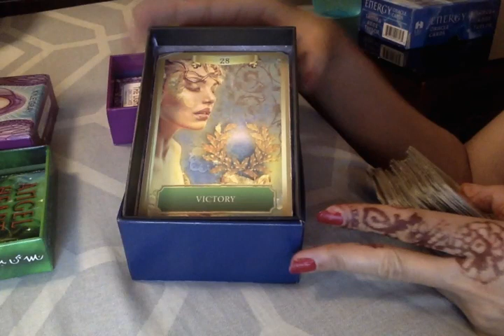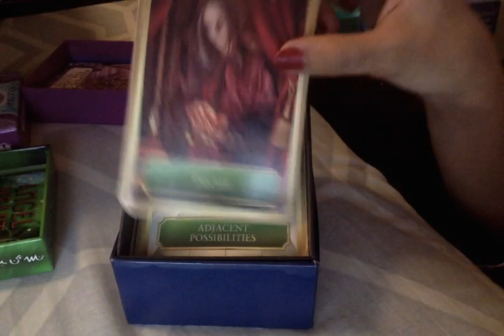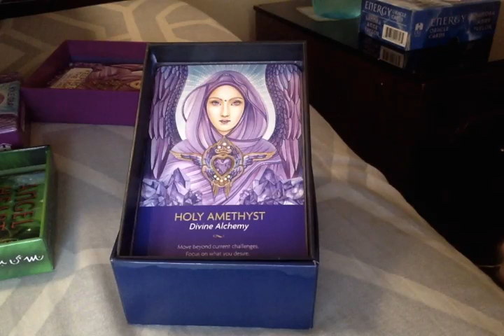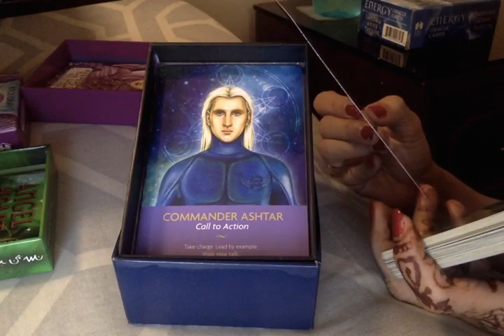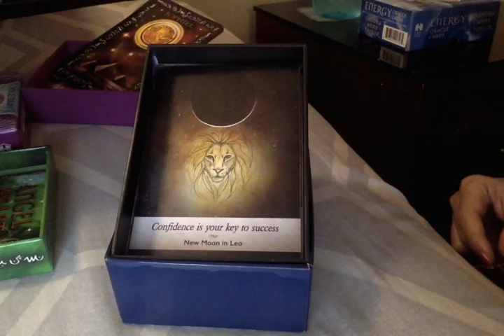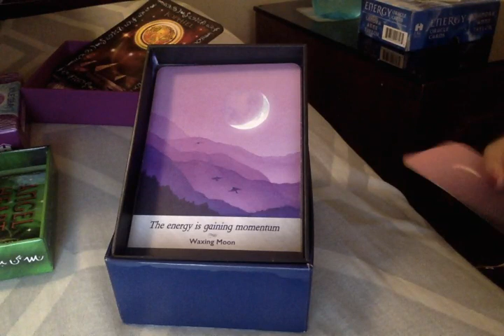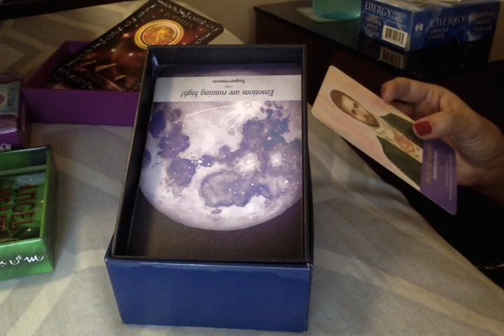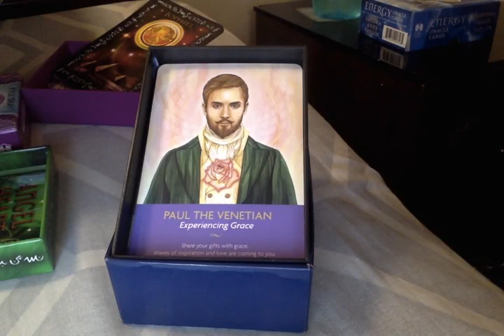Aries. - Leo. Sagittarius. November. Psychic Predictions.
Charges are different depending upon number of questions and duration of the session. I am a psychic tarot reader. A medium and an empath. I can read and sense from your pictures and predict. I work with my Ascended Masters, Spirit Guides and ARCHANGELS. This does not take the place of any medical diagnosis or legal advice. Any major decisions should be consulted by a professional. This does not take the place of that. Tam Predicts is not responsible for any decision that you may take. Category Entertainment